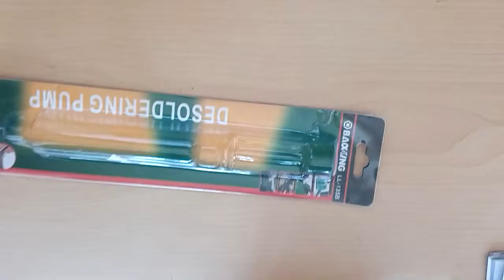LL 135B Vacuum Desoldering Pump-SILVER AND BLUE-Gearbest.com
LL-135B Vacuum Desoldering Pump-SILVER AND BLUE
Removing / Cleaning Solder - from Gearbest.com